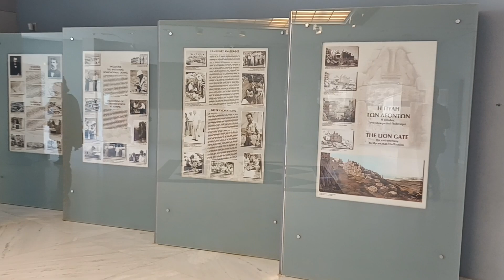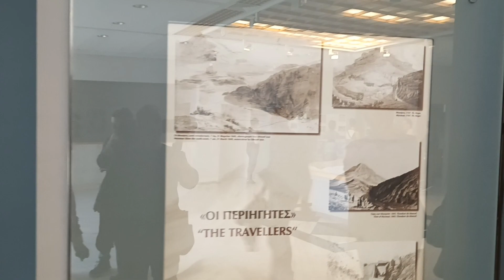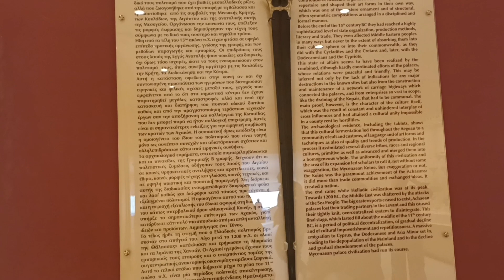ΞΕΝΑΓΗΣΗ ΣΤΟ ΑΡΧΑΙΟΛΟΓΙΚΟ ΜΟΥΣΕΙΟ ΜΥΚΗΝΩΝ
Στα σχόλια θα βάλω λινκ περιγραφής!